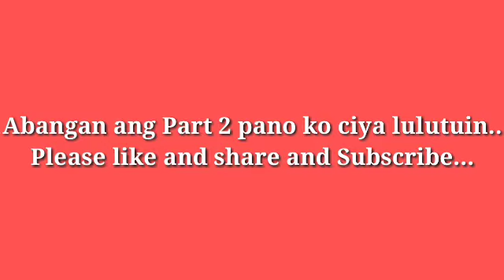How to cut Eggplant...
This video show how to make your eggplant in different style...